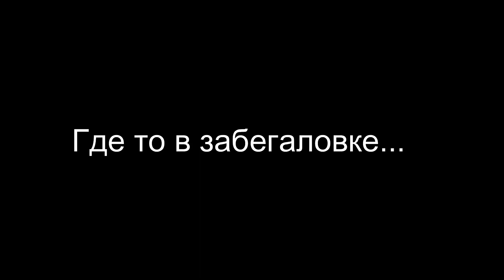Забегаловка, в которую ты никогда не придёшь...\One-armed cook